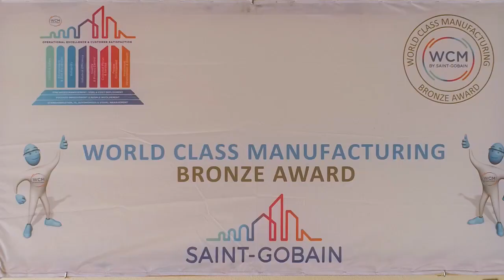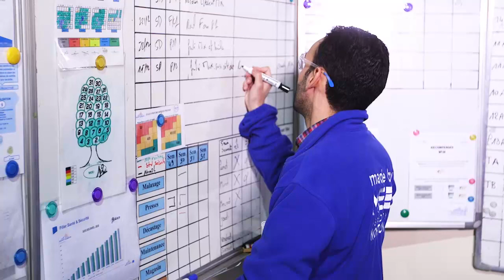Made by Me, Inspired by Norton - Meknes, Morocco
Take a look behind the scenes of one of our bonded abrasive manufacturing plants in Meknes, Morocco and meet the dedicated teams responsible for making the Norton products you rely on every day.